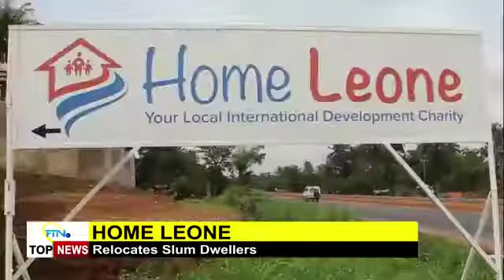sl news video about Home Leone nov 2019